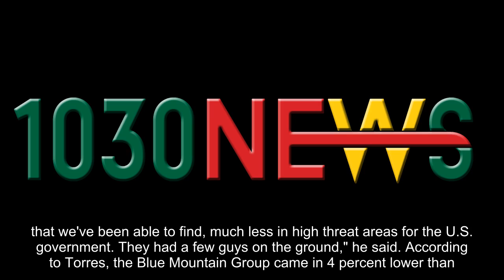Clinton State Department silenced them on Benghazi security lapses, contractors say